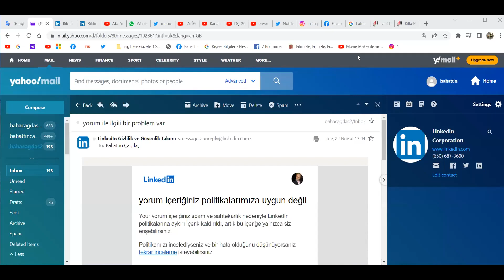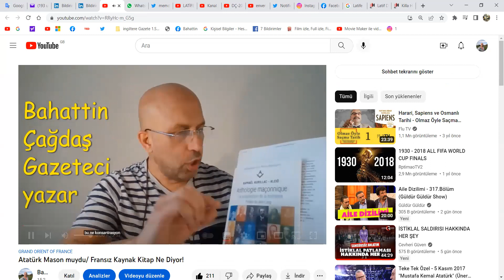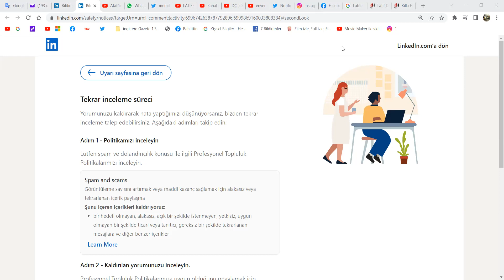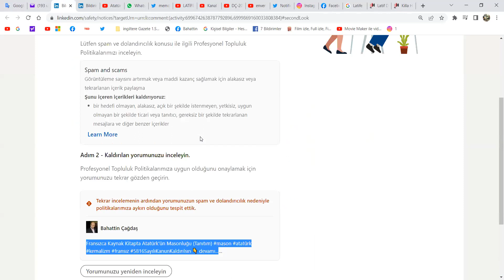Linkedin'e Videom Spam ve Sahterkarlık diye Şikayet Edilmiş!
Bahattin Çağdaş
Gazeteci/yazar